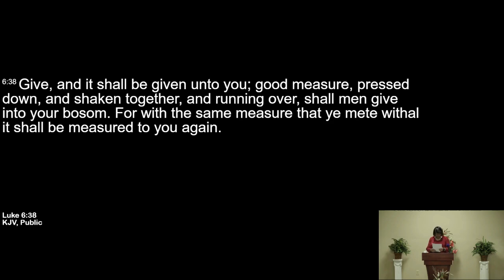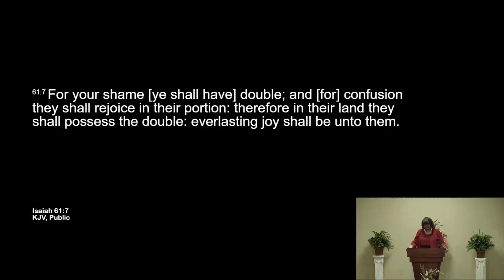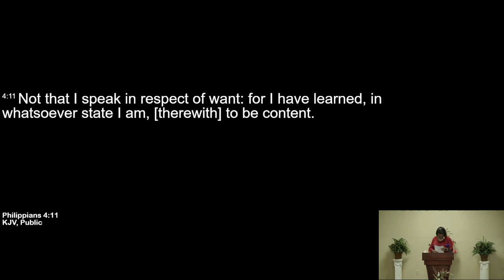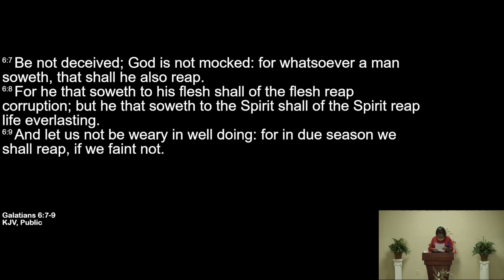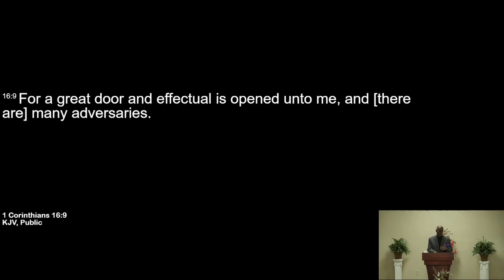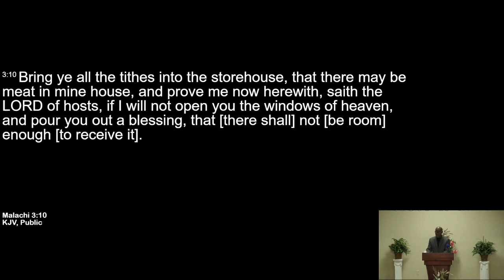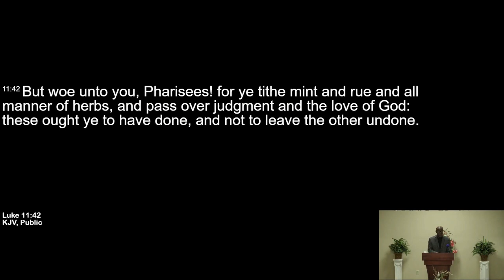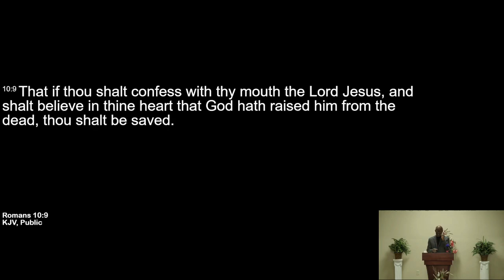Breakthrough Pt 2